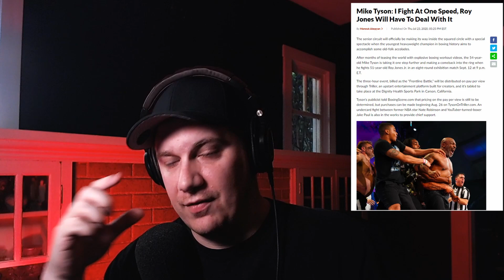Roy Jones Jr. vs Mike Tyson! (Fight Details)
We break down the new announcement of Roy Jones Jr. vs Mike Tyson for Sept 12th! I give my thoughts on everything and lay out all the details!